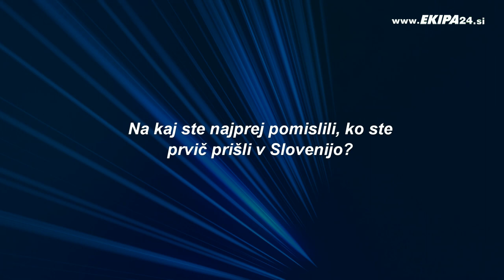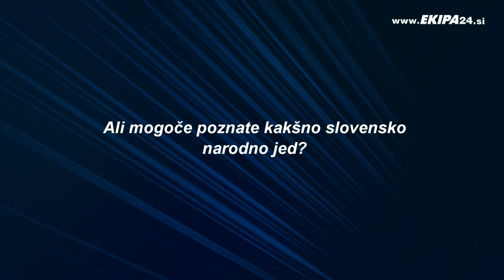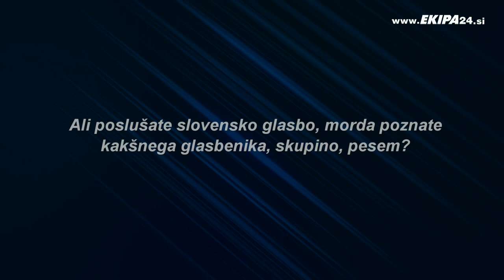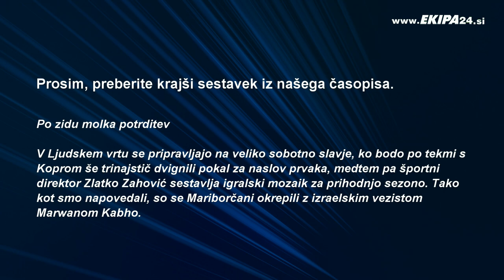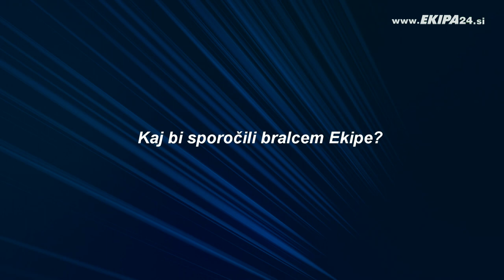Na delu v tujini - Sintayehu Sallalich